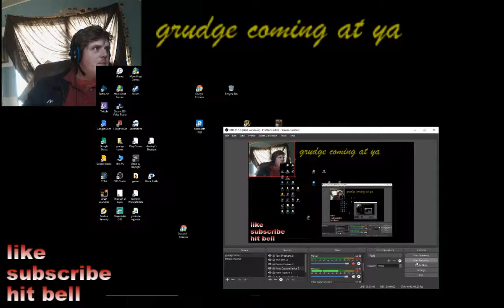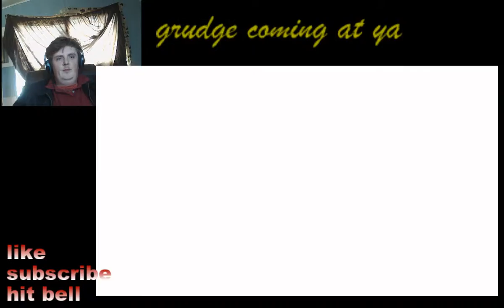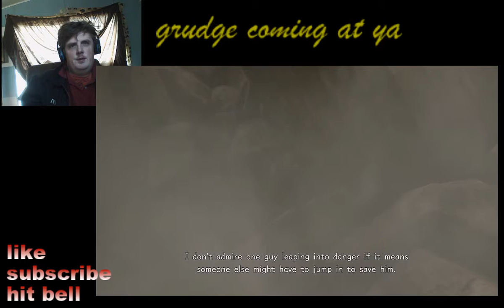kingdom hearts 3 walkthrough nest gameplay episdoe 2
Kingdom hearts 3 monday upload
yo guys its me again grudge coming at you hope you enojy my vids and if you want more throw me a like and subcribe to my channel for future content make sure to hit that bell. thanks guys have a blessed day.